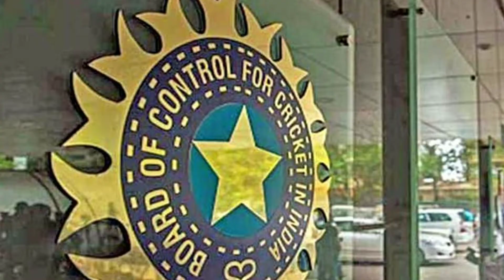IPL Ke Baare Me 10 Mazedaar Baaten || 10 Amazing Facts About IPL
Indian Premiere League, commonly known as IPL is a famous sport league. Cricketers from different countries can be seen playing opposite the player of their own country as the teams have mixed players. A single team has players from different countries. IPL was started in 2008.
As there are varieties in records made by the players and the teams, we have collected some interesting facts and records about IPL and shown in this video. Enjoy watching this video with the amazing facts about IPL.

00:00 Intro
00:32 Fact 1
00:59 Fact 2
01:21 Fact 3
01:54 Fact 4
02:15 Fact 5
02:38 Fact 6
03:01 Fact 7
03:37 Fact 8
04:10 Fact 9
04:53 Fact 10
05:13 End